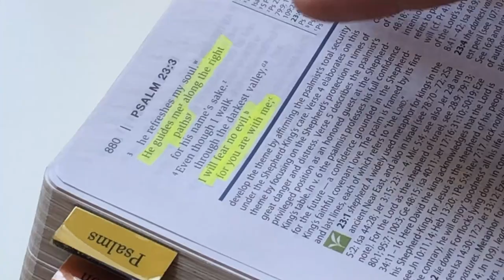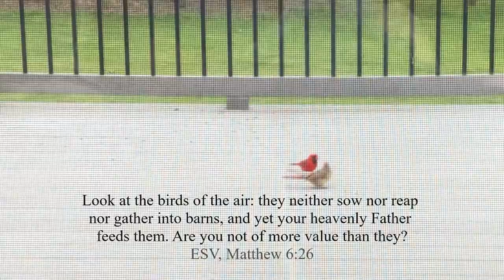Speed Painting of a Bird | Christian Oil Painting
In this video I share the story of our move to the US during the pandemic along with a painting time lapse of a bird.

You can read the blog post where I share more about our move to the US here: